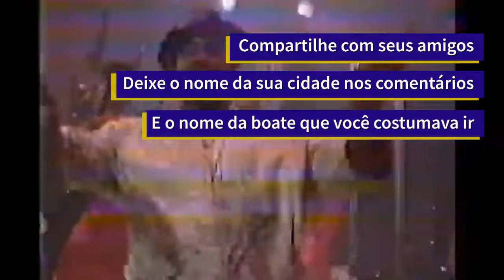C C Music Factory - Shake That Body (C C Club Vocal Mix)